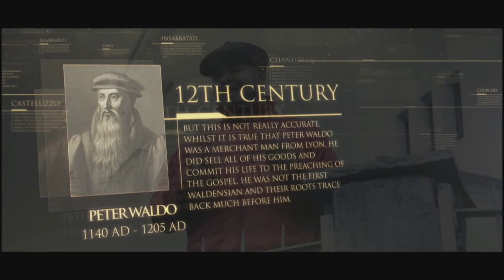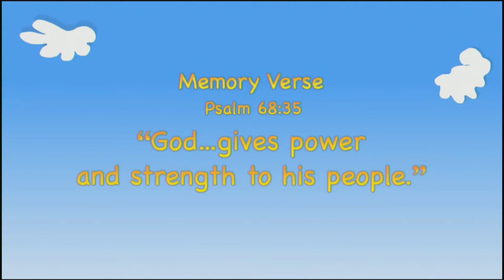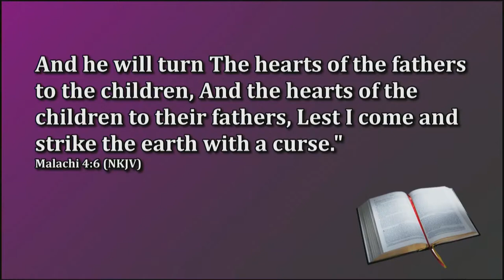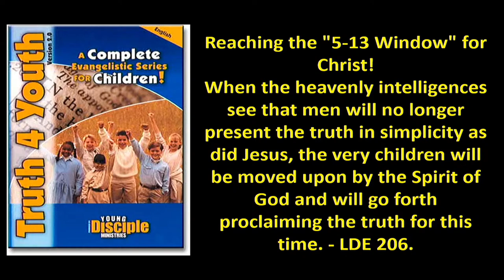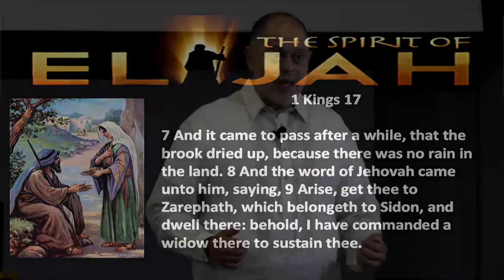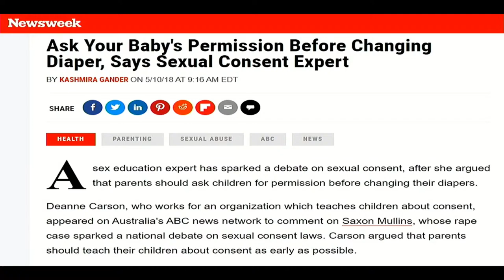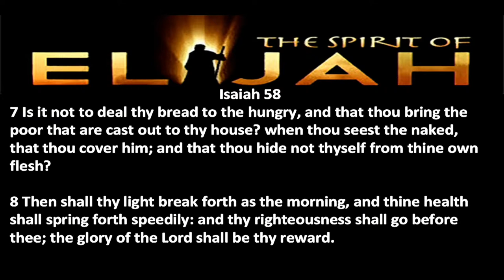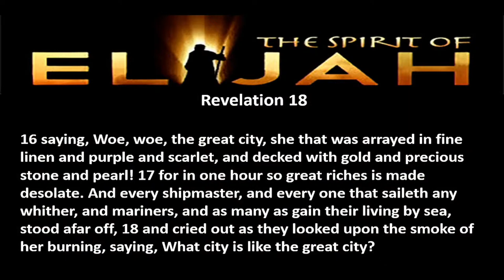2021-06-05 Worship Service